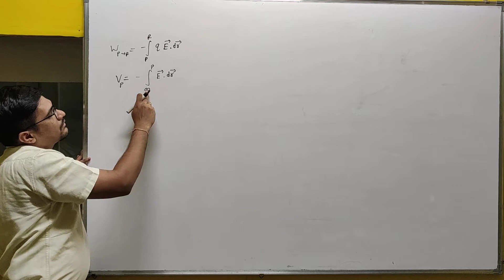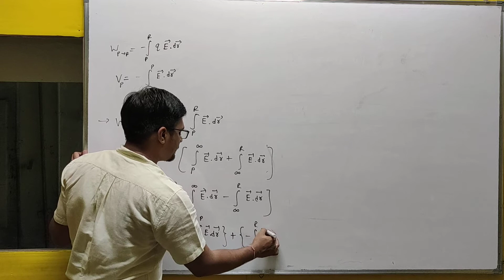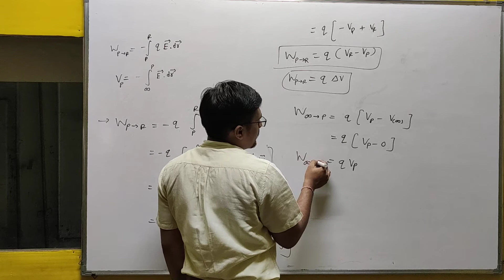૧૨ વિદ્યુતભારને ખસેડતા થતા કાર્યનો સ્થિતિમાન સાથે સંબંધ